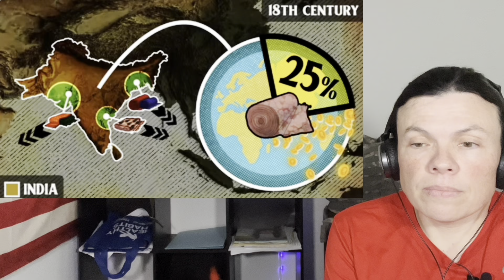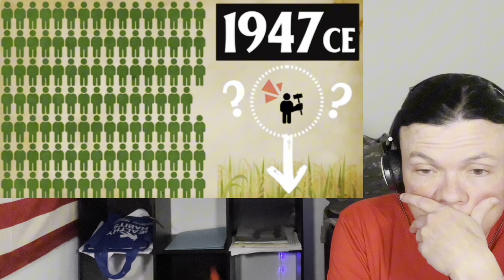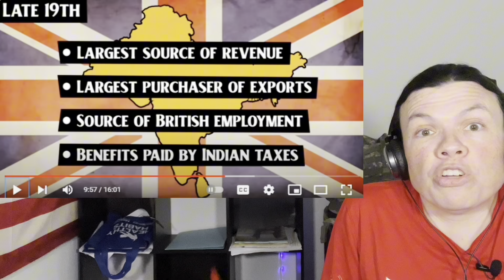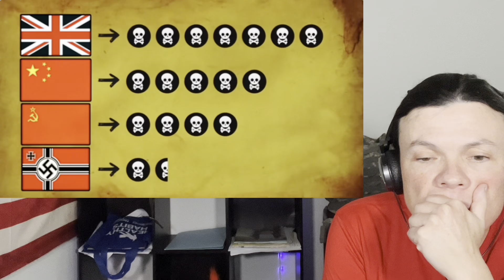How Great Britain LOOTED the World’s Richest Country -The Unmaking of India! (US Soldier Reacts)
American soldier reaction to The Unmaking of India: How the British Impoverished the World’s Richest Country (Odd Compass).

SEO: east india company reaction, britian colonization, extraction colonization, great britian in india, india history, india colonial history, indian textiles, great britain crimes india, dr. shashi tharoor,b, british empire history, british empire vs mongol empire, indepedence day, india reactions, azadi, reaction on india, us soldier reacts, just another army vet, india reaction by foreigners, american reaction

❤️ SuperThanks and these Links help me break even on the money I spend on YouTube.❤️